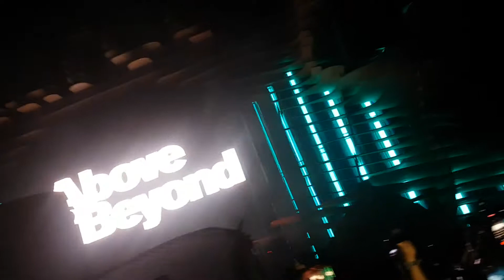Above & Beyond @ Laroc Club 02-02